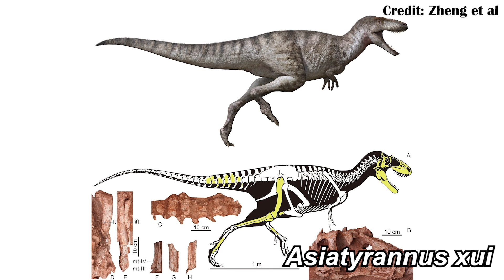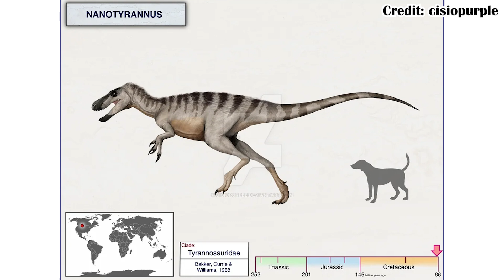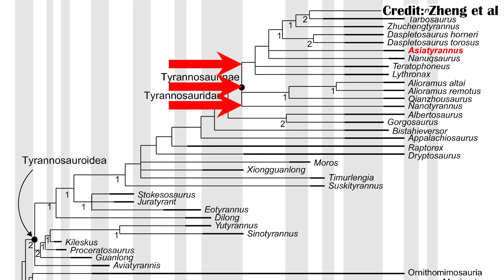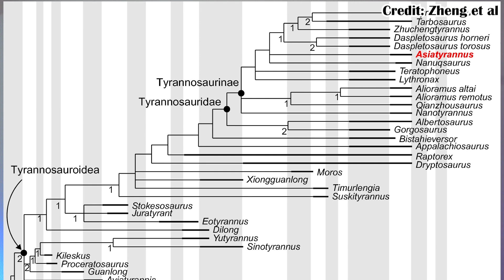Asiatyrannus- A Uniquely Small Tyrannosaur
Asiatytannus is a new small Tyrannosaurus rex relative from the late Cretaceous of southern China. It's unique small size and environment may show new things about tyrannosaur evolution.